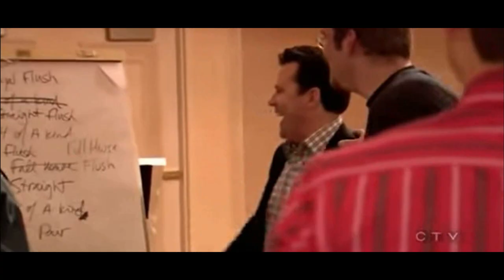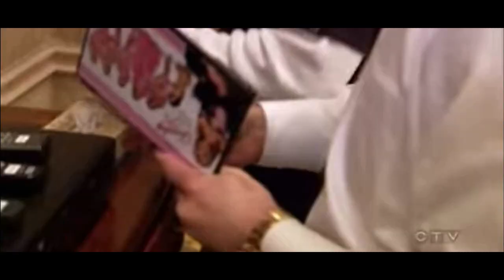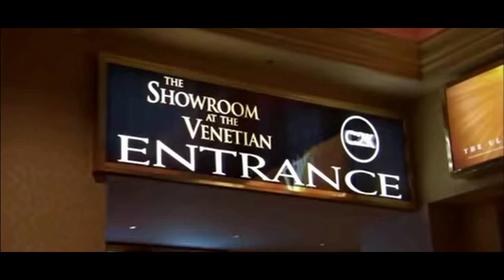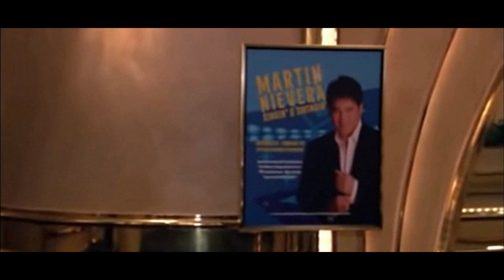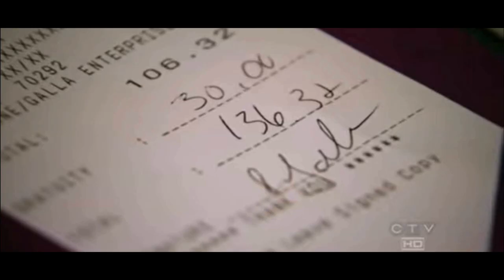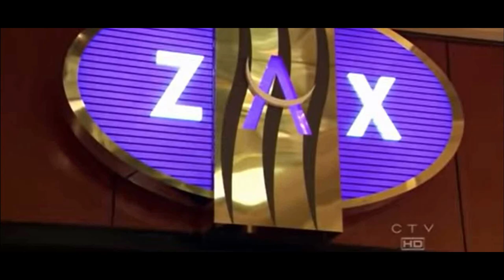The Casino Episode 5 Review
The Casino TV Series Episode 5 | 05 The Casino Episode 5

I do love a good Las Vegas Documentary Series. So a Las Vegas Reality Show should be the next best thing right? Right? Well, I guess we'll find out as we follow Tim Poster and Tom Breitling TV series The Casino on Fox Reality.
The Casino was an American reality television series broadcast on the Fox network in 2004 which followed two dot-com millionaires, Thomas Breitling and Tim Poster, as they manage the Golden Nugget Hotel & Casino, located in downtown Las Vegas instead of the more popular Las Vegas Strip.
The Fox Reality Show The Casino was one of the flagships of Fox Reality's new TV Channel. Here are our thoughts on Fox Reality's The Casino.
This episode features Trashy Mary and the Trashy Lingerie Girls. Be warned, this is a more adult episode. Enjoy.